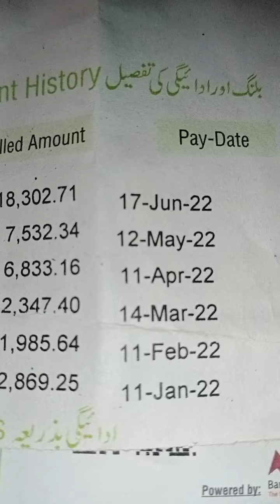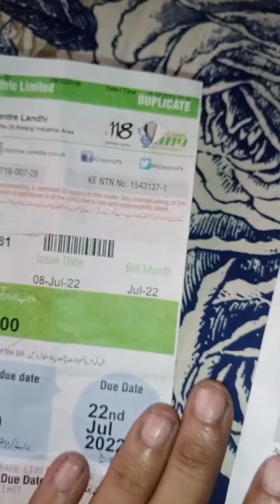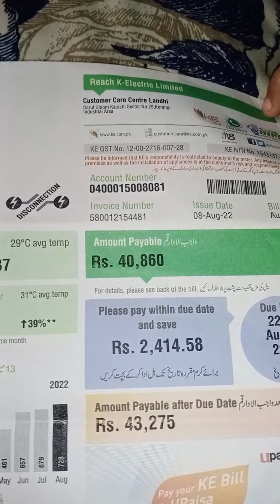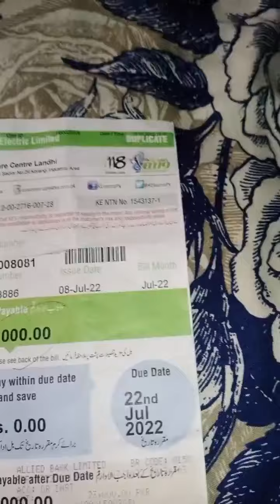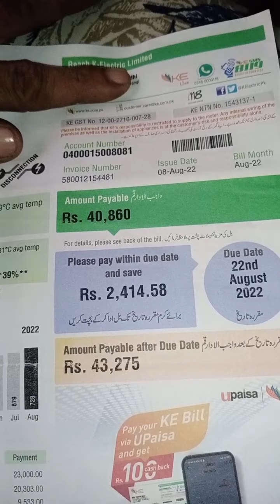کے الیکٹرک کی بدمعاشیاں اور غریب عوام کی پریشانیاں خدارا کچھ تو رحم کرو 😭😭😭 Daa Family vlog